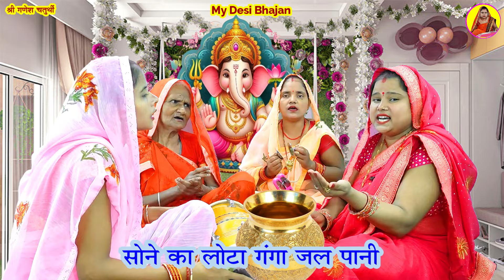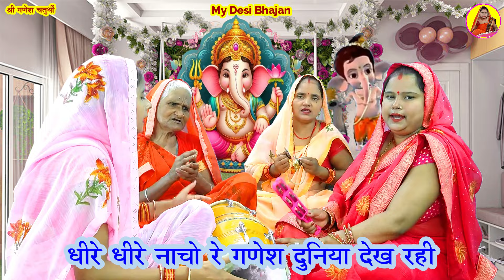गणेश जी का भजन धीरे धीरे नाचो रे गणेश दुनिया देख रही Ganpati Ji Ka Bhajan Ganesh Bhakti Bhajan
Meera Bhajan kirtan ke janmasti wale bhajan

Your Query-
गणेश चतुर्थी स्पेशल
dhire dhire nacho re ganesh duniya dekh rahi
mandir mein dholak baje ganpati nache dheere dheere nacho re ganesh duniya dekh rahi hai
गणेश जी का भजन
chuha ganesh ji ka gana
Ganesh Bhajan
Dehati sohar
Dehati gana
ganesh ji sohar gana
Dehati sohar ke gana
Jacha bacha geet
Ganesh utsav
vinayaka chaturthi kab hai
vinayaka chaturthi
bhado ganesh chaturthi vrat song
vinayaka chaturthi video
Dholak wale sohar gana
Sohar ke gana
भादो भजन
Bhajan Bhakti